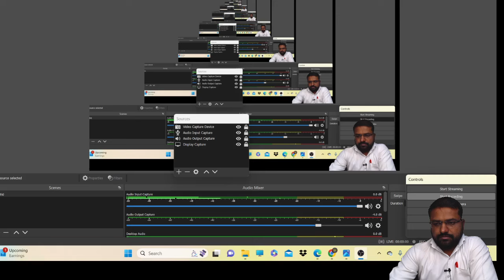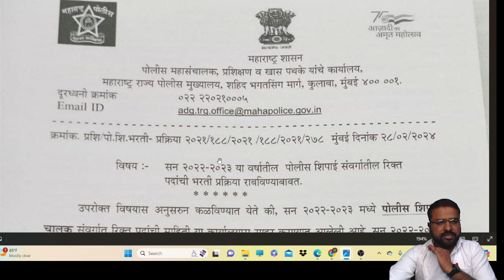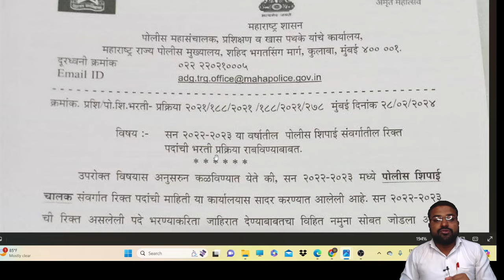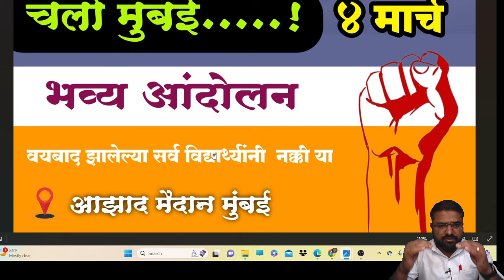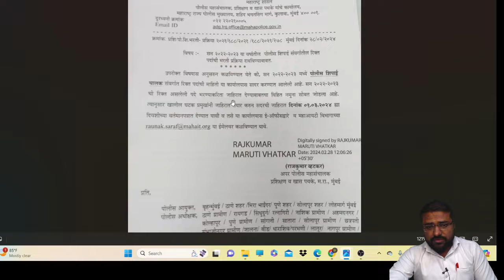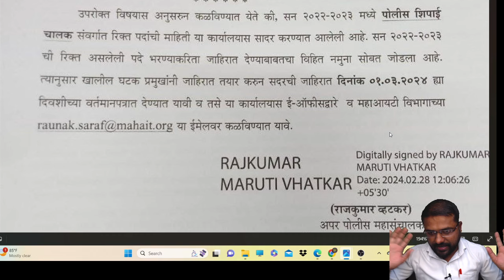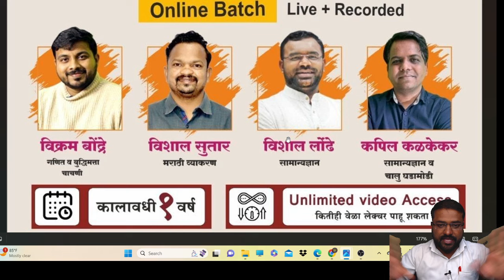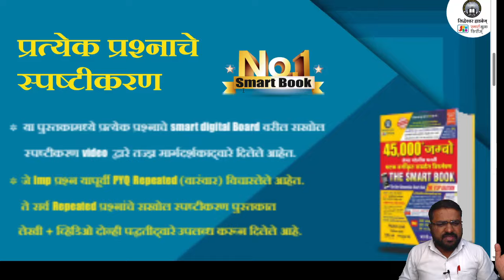Breking News || अखेर प्रतीक्षा संपली || जाहिरात यायला सुरुवात || 1 March pasun start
🔥मिशन खाकी Admission सुरू 🔥

Demo lecture साठी आजच Enroll करा